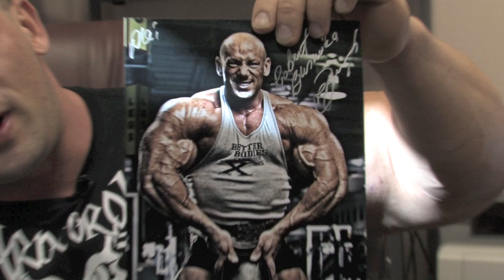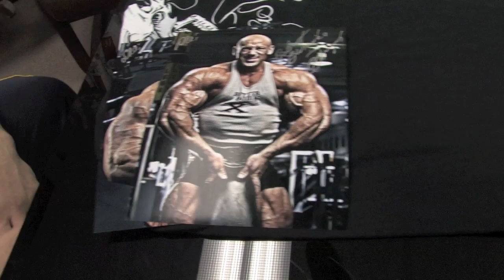Hardcorowy Koksu (Robert Burneika) TYLKO TU -orginalne koszulki plakaty zdjecia.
Pozdriwaiam wszytkich i zapraszm do zakupow ORGINALNYCH gadzetow na Allegro a nie jakies tam dziadostwo

Video nagrane przez : Thats Whats Up Productions